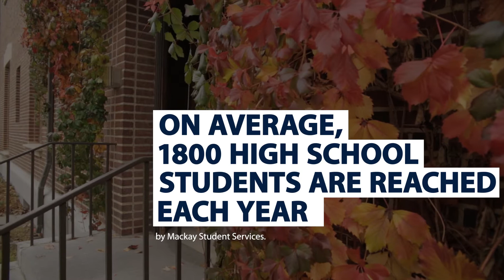Mackay Student Services